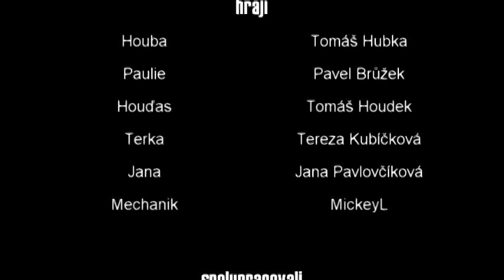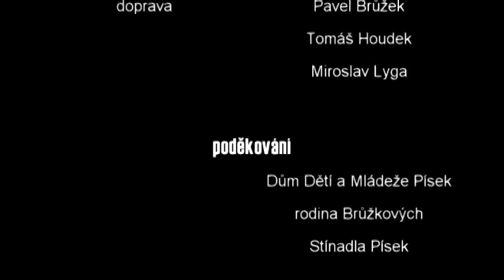Dobrá Akce (part 2/2)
Parta kamarádů se rozhodne vyrazit na koncert do Prahy. Ne vše však jde podle plánu. Režie: Tomáš Lyga, Kamera: Vojtěch Černý, Hrají: Tomáš Hubka, Pavel Brůžek, Tomáš Houdek, Tereza Kubíčková, Jana Pavlovčiková